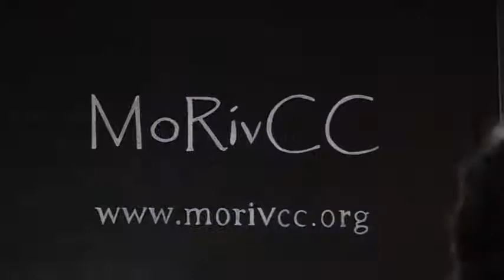MORivCC - The Flood Brothers 2012